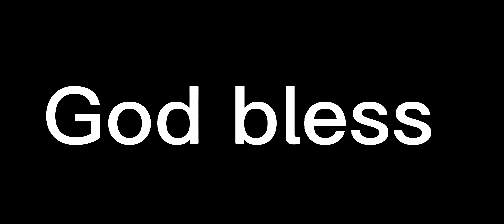Andy Dalton finds David Johnson for a very impressive play!! That's a fantastic way to make a play